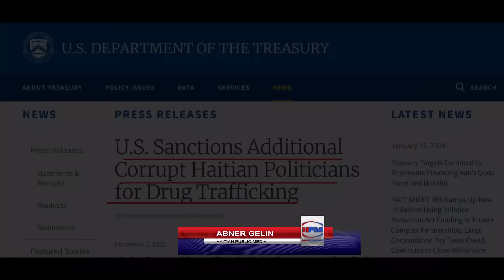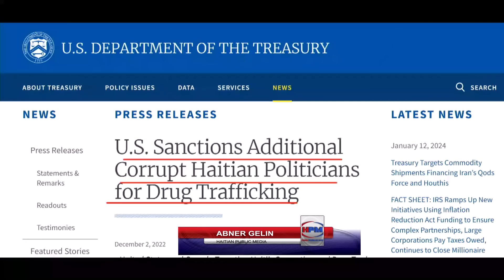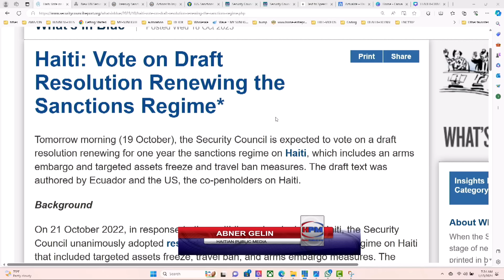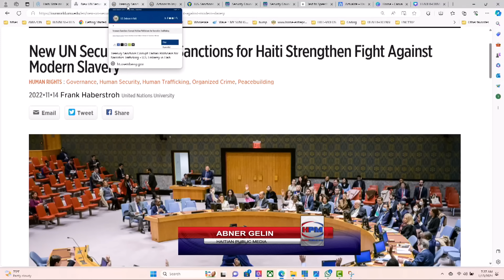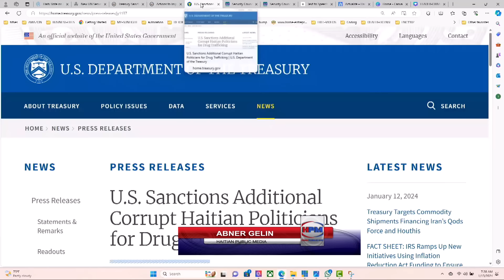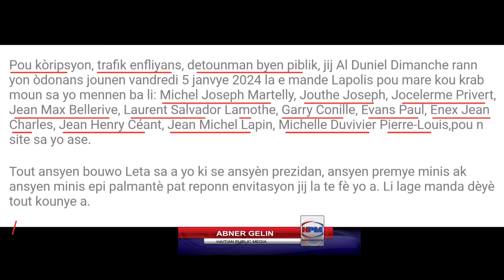VI'N TANDE - JIJ DIMANCHE AMBA PRESSION - KRIMINEL PALTO PRAN KONTROL JISITS PEYI YA - ABNER GELIN